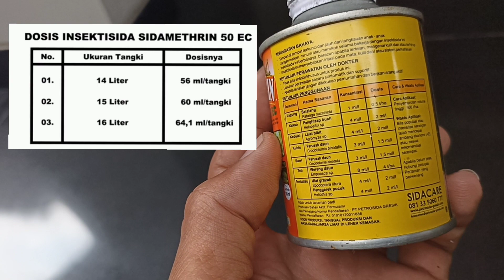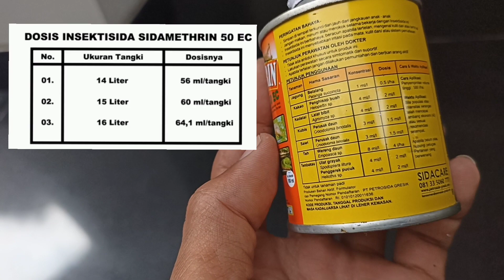BASMI ulat daun & kutu putih pada tanaman.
BASMI ulat daun aglonema. & kutu putih pada tanaman.

assalamualiku disini saya akan mencoba obat hama.obat ini ternyat ampuh untuk membasmi kutu putih.
basmi hama cabe, basmi hama semut pada tanaman, basmi hama wereng
cara membasmi kutu kebul, kutu kebul tanaman, , pestisida nabati, cara membuat pestisida nabati, pestisida organik, organic pesticide.